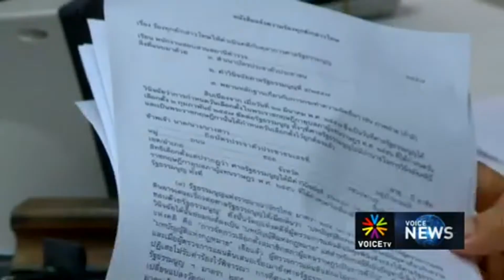ประชาชนแจ้งความพร้อมกัน 1 เม.ย.57 เอาผิดตุลาการศาลรัฐธรรมนูญทั้ง 9 คน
เครือข่ายนักกิจกรรมทางสังคมเพื่อประชาธิปไตย จัดกิจกรรม 'ศาลปล้นเสียง' เพื่อแจ้งความดำเนินคดีต่อตุลาการศาลรัฐธรรมนูญ หลังตัดสินให้การเลือกตั้ง 2 กุมภาพันธ์เป็นโมฆะ และเชิญชวนประชาชนออกมาแจ้งความในวันที่ 1 เม.ย. พร้อมกันทั่วประเทศ